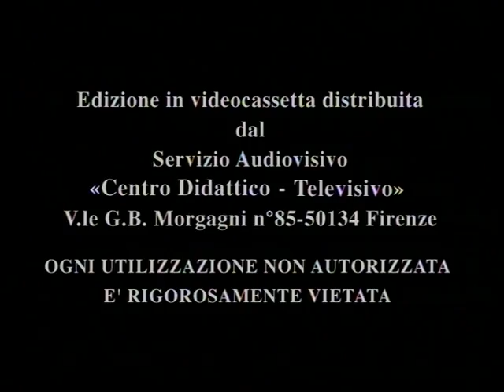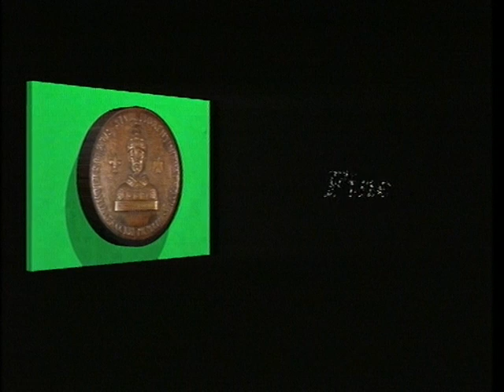America (Perù) 1959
Donazione del Prof. Paolo Graziosi all'Università degli Studi di Firenze